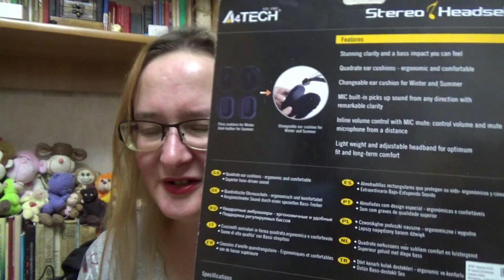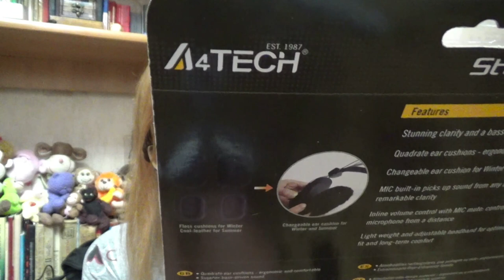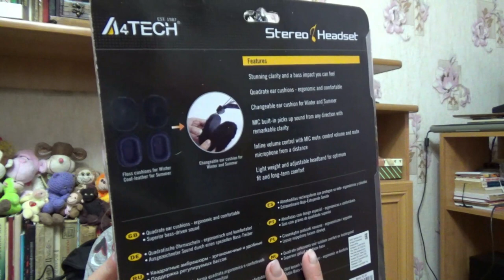A4Tech HS-60 обзор и затест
Если хотите мне что-то прислать или написать письмо::
152616, Ярославская обл, г. Углич,  Косырева Ольга Игоревна, до востребования ;-)